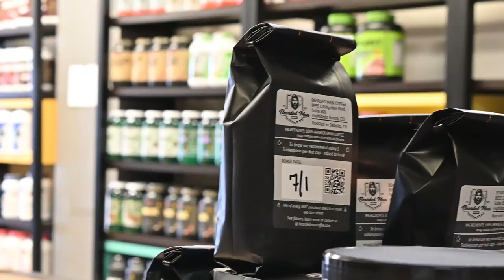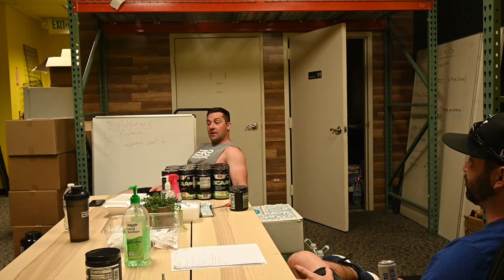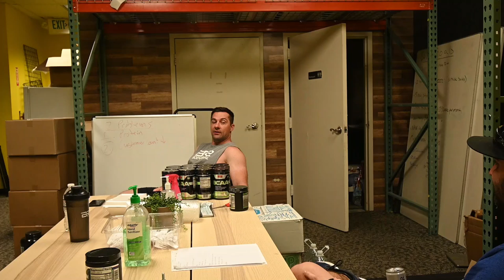Photoshoots, Meetings, & New Technology! / BCE Vlog #1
In the new and weekly Blue Collar Entrepreneur Vlog, we'll be tracking Kurt's daily life, in order to show you what its like to be an entrepreneur and owning multiple businesses. This will show both the good and the bad, to give you a realistic idea of the lifestyle.

In this Vlog:

- One of Kurt's companies Body Rival hosts a photo shoot for new clothing
-Shooting a video for the new Fit Club, to promote the state-of-the-art technology we now have available at Fit Republic to detect body fat, BMI (Body Mass Index), SMM (Skeletal Muscle Mass), BMR (Basal Metabolic Rate), and the size of all your muscles and appendages
-Kurt Hosts an owners meeting, with the current owners of the Fit Republic stores around the Denver area

White Rabbit (Content creation company)